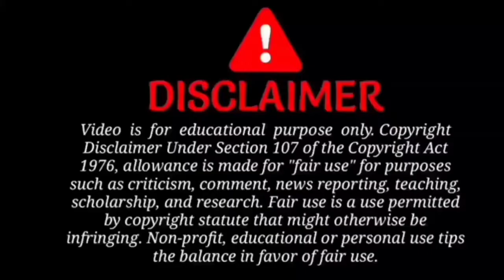East face house for sale/ house for sale Bhimavaram/house for sale Bhimavaram/ EAST FACING HOUSE FOR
HAI FRIENDS...

House for sale bhimavaram

FRIENDS.

AND

GOOD HABITS.

Copyright - all the contents of this channel is made by channel owner (Channel Name), do not use or copy any content without permission

License

Credit :

I Commons Attribution license (reuse allowed)

houseforsale eastfacehouse sale#houseforsalebhimavaram